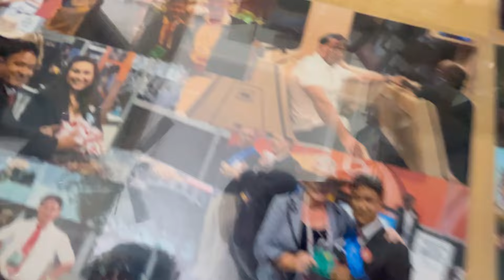Revealing Kotiya ka Crush is ​⁠@penvivlogs9165 || it is true 😱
Revealing Kotiya Ka crush is @penvivlogs9165